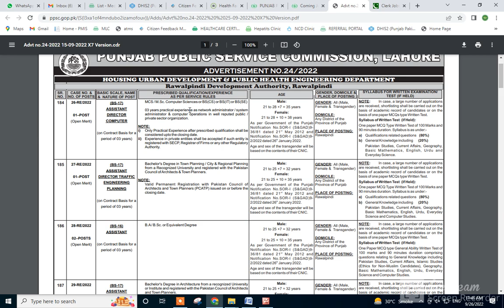PPSC Adv # 24 II Board of Revenue Jobs II Assistant Jobs